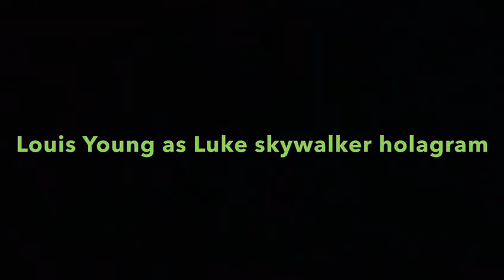Lego The Book of Mandalore episode 5/SUPER STUDIOS 21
This is the fifth episode of my Book of Mandalore series and now the story is wrapping up - only two more episodes after this.